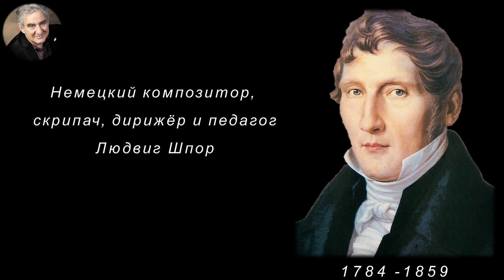М.Казиник. Людвиг Шпор ч.1_2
В этой программе Михаил Казиник знакомит нас с одним очень странным в историческом смысле композиторе, странном во многих отношениях. Речь пойдёт о человеке, который стал неким мостиком между классиками и романтиками, о малоизвестном Людвиге Шпоре.
Людвиг Шпор был немецким скрипачом, композитором, дирижёром и педагогом. Его наследие включает в себя большое количество произведений в различных жанрах: Шпору принадлежат девять опер, оратории, симфонии, мессы, кантаты, камерные сочинения.
«Но все его отрицали, ни одного хорошего слова в его адрес. Его современники говорили о том, что у него сентиментальная романтика и педантичная чисто немецкая глубокомысленность, которая сохраняет нормативность и интеллектуализм классического стиля, т.е. нет борения чувств. А разве нельзя было, так сказать о Шуберте, о Вебере, о Мендельсоне. В чём дело?

Иногда появляется мысль, что это какая-то коллективная глухота и слепота, потому что то, что мы сейчас услышим, просто уникально - Симфония «Священные звуки». Шпора любят и почитают не за великое композиторское искусство как автора симфоний и опер а, прежде всего, за его вклад в скрипичное исполнительство. Людвиг Шпор был одним из величайших скрипачей всех времён и народов.
Шпор написал концерты, которые применимы сегодня для обучения скрипача. Нам скрипачам повезло, потому что мы играем музыку очень высокого качества. У нас просто замечательная музыка Виотти, Шпора, Берио…

Шпор был огромного роста, у него были огромные руки и необычайно нежное сердце. Говорят, что его игра воспринималась, как игра ангела, спустившегося с небес. У него мягкий нежный звук, он владел всеми приёмами, всеми штрихами. Его знаменитое стаккато было уникальным, исключительным. У него была продуманность во всех деталях, совершенная передача, в которой не было ни банальности, ни тривиальности, ни фривольности. Благородство, высочайший художественный вкус характеризовали его исполнение.
Послушаем 2-ю часть его 4-й симфонии «Священные звуки». Музыка начинается очень глубоко, возвышенно, необычайно поэтично, красиво. Вдруг после этого медленного классически-романтического вступления появляется образ. Сначала это образ каких-то порхающий птичек, лёгкости, но скромно, строго. Затем образ разрастается всё быстрее, быстрее. Мы чувствуем даже какой-то оттенок пошлятины – вот именно то, что критиковали все вокруг него. Они решили, что это авторский голос Шпора, что это он такой.

На самом деле идея совсем иная. Когда в мир грёз, мечты, гармонии, красоты вторгается пошлость, совершенно чётко декларируемая. Она всё сильнее и сильнее. затем мир красоты пытается взять всё в руки, уйти от этого ужаса. Затем появляется виолончель, благородная, романтическая. Она пытается показать нам, как трудно быть человеку, поэту, личности в этом мире примитива, маленьких слов, болтовни, бесконечной суеты. Совершенно ощутимо, как прекрасная виолончель сражается с этим ужасом.

Шпор показывает, как высота оскверняется и как всё-таки может высота побеждать. В каждой из частей симфонии есть два образа – один возвышенный, прекрасный романтический, человеческий, а другой - образ толпы, свистящей, суетящейся, прыгающей, бегающей бессмысленной толпы.
Здесь у Шпора, как у яркого романтика проявляется первая в истории человечества умение при помощи симфонии, музыки говорить о самых важных философских и психологических проблемах. За это его и упрекали. По этой причине музыка Шпора редко исполняется. Это ужасная несправедливость».
Послушаем 2-ю часть его 4-й симфонии «Священные звуки»:
Звук, как идея спасения, звук, как защита